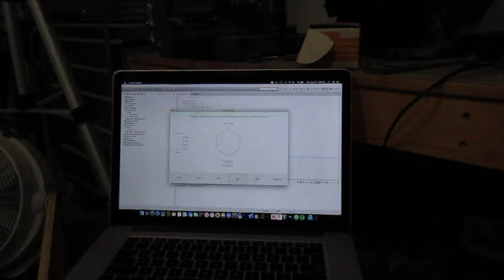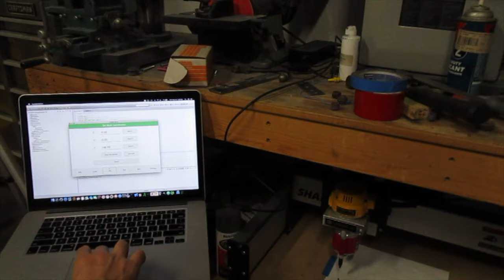RV-10 | Robservations CNC Engine Turning Experiment | RV-Builder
Join us on the build of our airplane, an RV-10. This video is Robservatons of experimenting with our CNC machine to do some engine turning.

We have built an RV-7 and are now building an RV-10 for our family of four.

If you plan to build an RV, please consider giving Van’s our builder number as a referral — builder number 41907.  Thanks!